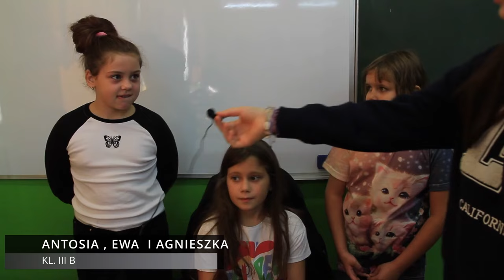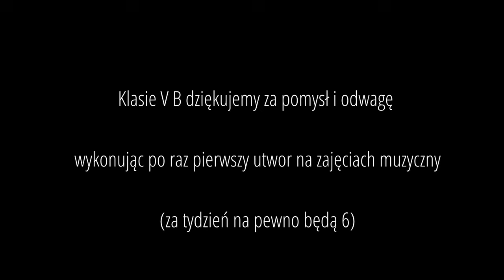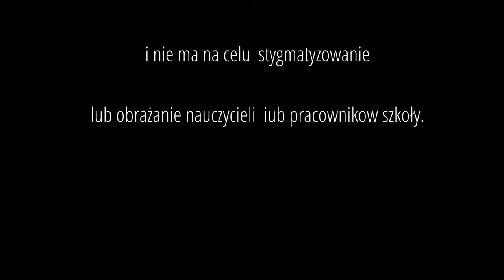DZIEŃ EDUKACJI NARODOWEJ - NASZA SZKOŁA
Film wyreżyserowany z okazji Dnia Edukacji Narodowej przez uczniów z klasy 4 oraz 8a pod opieką Pani Moniki Ziętarskiej.